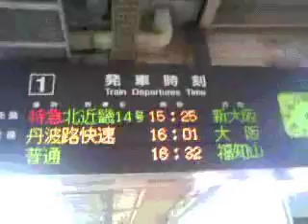遠くから見たクモハ113形3811と篠山口駅標・駅弁売ってる食堂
全部纏めて撮影した訳の分らないものｗ
電光掲示板だけでなくイエローのラインカラーの
入った篠山口の駅標とクモハ113形の変なアレと
駅弁を売っている食堂とかも撮影しています。

篠山口の駅弁
・猪のぼたんめし（１２～３月）  (1200円)
　↑季節限定で土・日のみ販売 篠山と言えば猪の肉！
・かにずし  (920円)
・山菜デカンショ弁当  (870円)